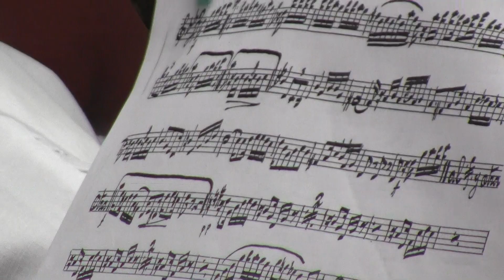"DIOS NUNCA MUERE" HIMNO DE OAXACA.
"FIESTA DE LAS CULTURAS INDIGENAS"
Oaxaca presente, con la Banda de Música Monumental en el Zócalo Capitalino, dentro del primer festival "Fiesta de las Culturas Indígenas de la Ciudad de México.
El